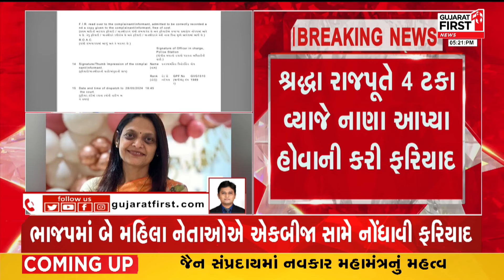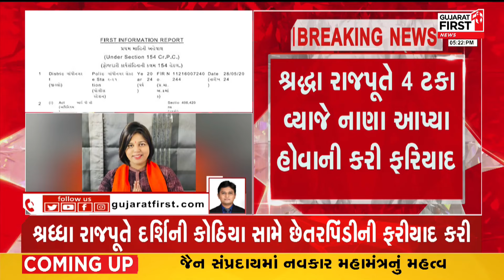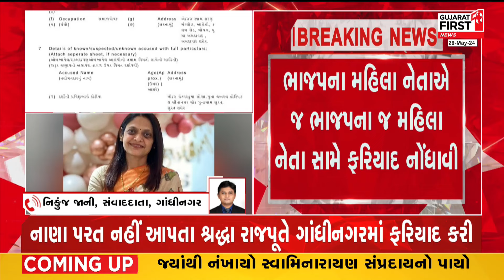Gandhinagar: BJP માં બે મહિલા નેતાઓએ એકબીજા સામે નોંધાવી ફરિયાદ | Gujarat First